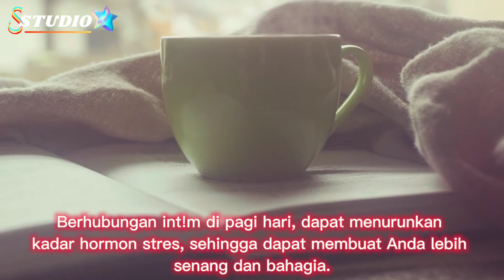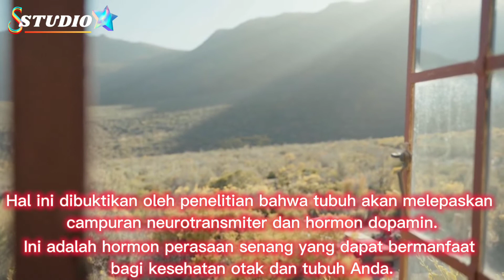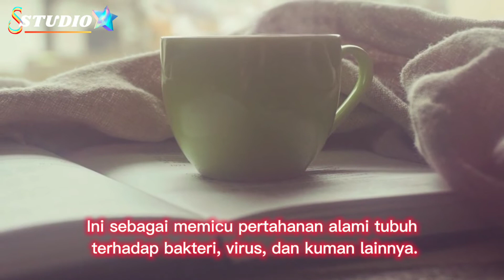6 Manfaat Berhubungan Intim di Pagi Hari ( INSPIRASI SEKS )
6 Manfaat berhubungan badan pada pagi hari ( Inspirasi Seks )
Video ini menceritakan inspirasi seks. 6 Manfaat kesehatan yang bisa didapatkan dari berhubungan intim di pagi hari.